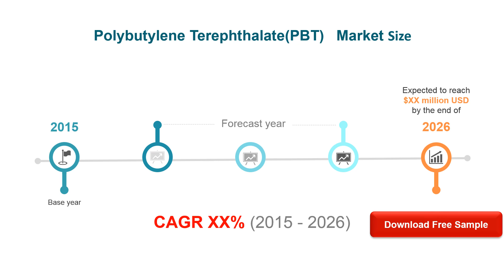Polybutylene TerephthalatePBT Market Insights, Forecast to 2026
Polybutylene Terephthalate(PBT) market competitive landscape provides details and data information by players. The report offers comprehensive analysis and accurate statistics on revenue by the player for the period 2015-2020.